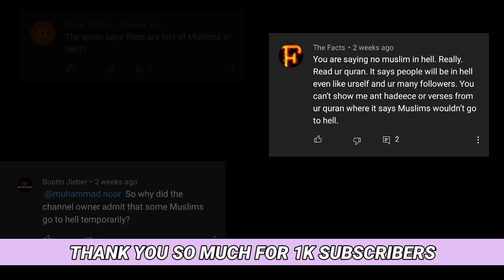Sheikh Uthman Just Went "SAVAGE" ( With Context And Full Video Link )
Savage moments of Sheikh Uthman Ibn Farooq During Jummah Khutba.

MORE VIDEO'S LIKE THIS ;-

BEST SHORT VIDEO'S ;-